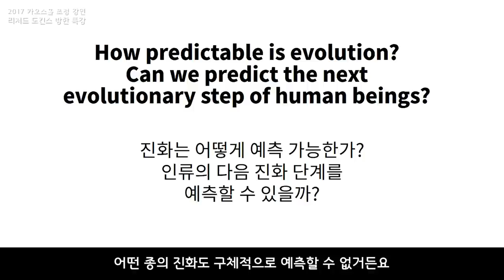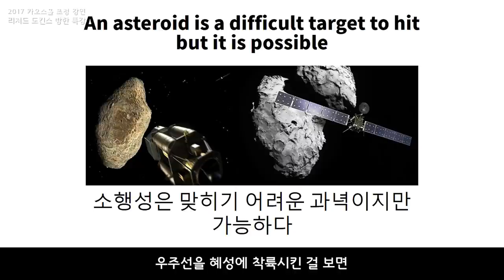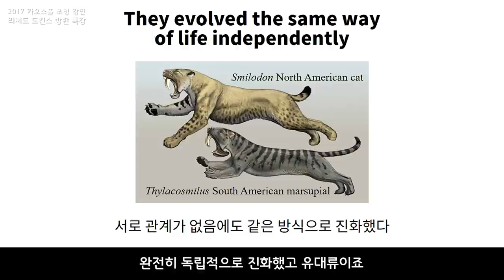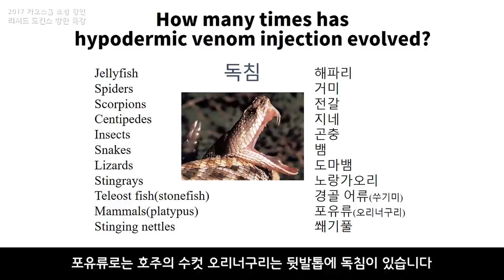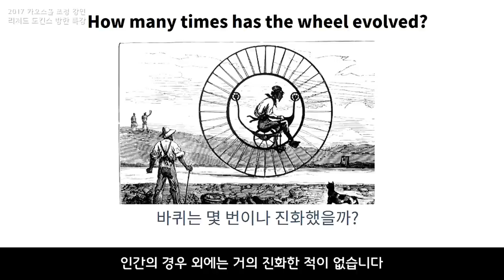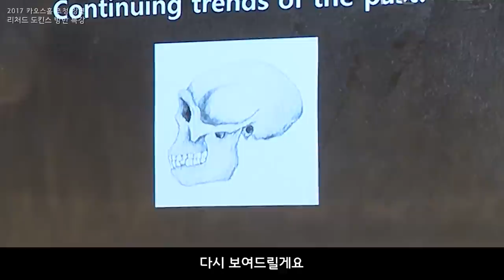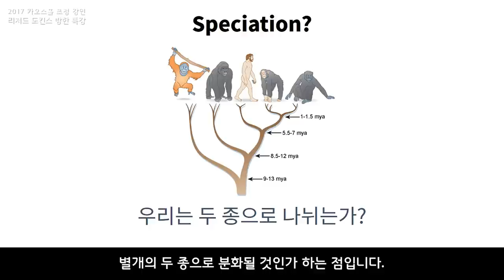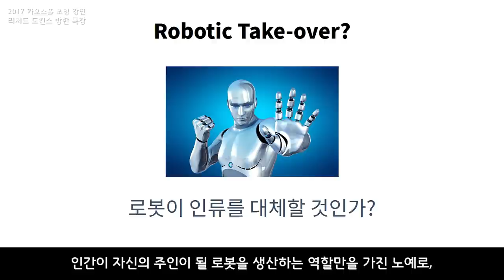[강연] 〈진화의 다음 단계는 무엇인가?〉, 리처드 도킨스, 2017년 카오스홀 초청 강연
2017년 카오스홀 초청 강연
다윈 이후 최고의 진화생물학자, 리처드 도킨스

"진화의 정점에는 성급하게 접근할 수 없다. 해결해야 할 문제가 아무리 까다롭고, 올라야 할 절벽이 아무리 가파르더라도, 천천히 한 걸음씩 내딛다 보면 길을 찾을 수 있다. 불가능 산을 단번에 오를 수는 없다."

리처드 도킨스는 생존에 기여하는 진화의 과정에 대해 설명하며 생명이 어떻게 지금의 모습으로 진화하게 되었는지에 대해 이야기한다. 그는 진화가 세기에 걸쳐 이뤄진 점진적인 변화의 누적과정이었음을 말하며 이를 통해 앞으로 우리의 진화는 어디로 갈지에 대해서도 예측한다.

【연사 소개】
리처드 도킨스 - 〈이기적 유전자〉의 저자로 전 세계에 알려진 지성인

지식인들이 가장 만나고 싶어하는 지식인, 리처드 도킨스.
그는 영국의 동물행동학자, 진화생물학자 및 대중과학 저술가로 과학의 대중적 이해를 위한 니렌버그 상(2009) 등 수많은 상과 명예학위를 받았다.
대표작인 〈이기적 유전자〉는 1976년 출간 이후 30년 넘게 과학계를 떠들썩하게 한 세기의 문제작으로 평가받고 있다.

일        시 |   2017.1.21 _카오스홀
공동기획 |  인터파크도서, 카오스재단
후        원 |  김영사